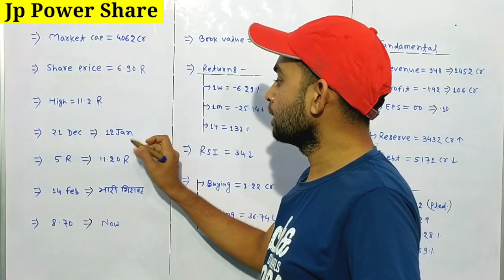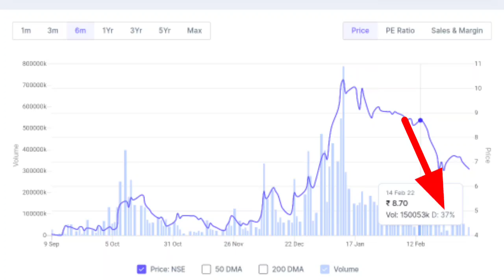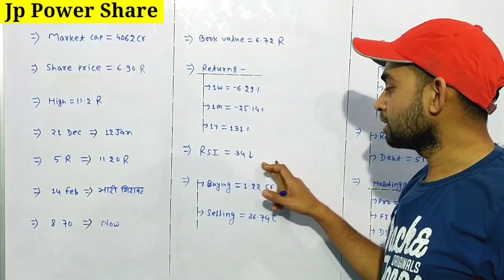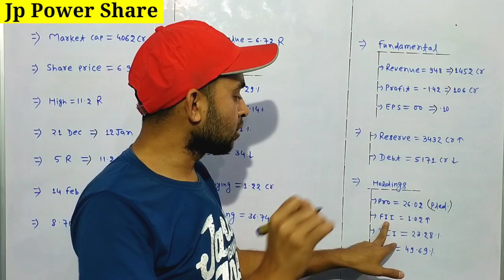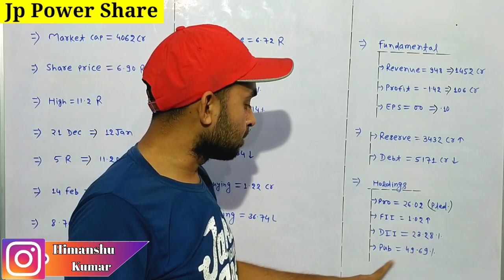Jp power share latest news | Jai prakash venture share latest news | Future Of India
In this video you will know about Jp power venture share latest news and updates .

Jp power
Jai prakash power

Hash Tags -

Please Note:-